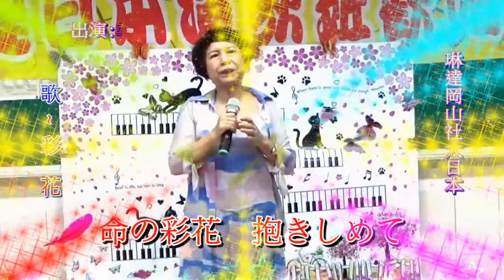琳達 Linda 岡山社大日本演歌 & 季花 ~ * 彩 花 *